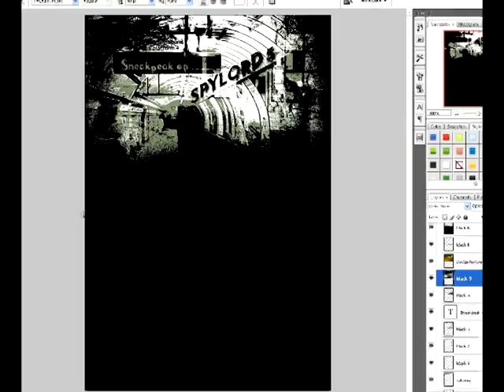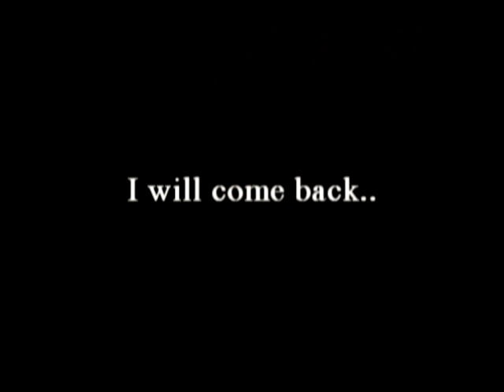Spylord small compilation